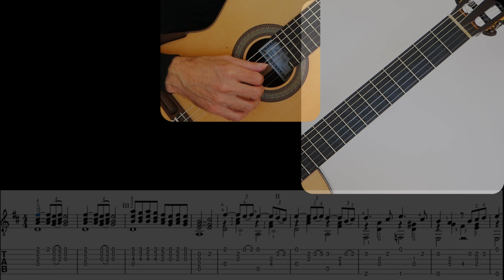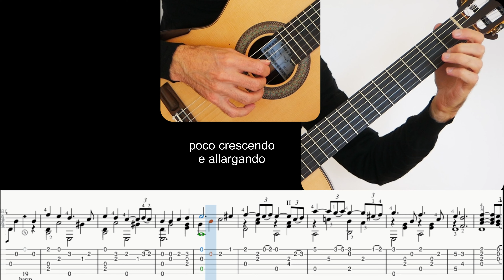Bella Notte (easy version), Guitar lesson, sheet and Tab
Bella Notte, Guitar tutorial